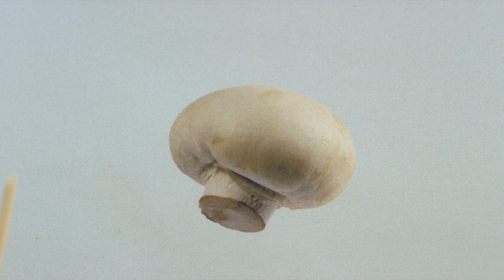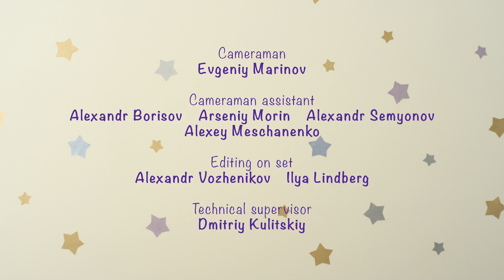Mushrooms - BabyRiki | Cartoons for Kids | 0+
The BabyRiki find some mushrooms. There are many different kinds, and they learn the different names and shapes the mushrooms have.